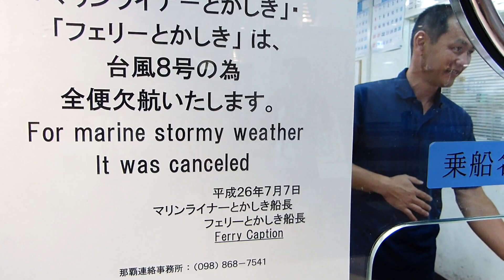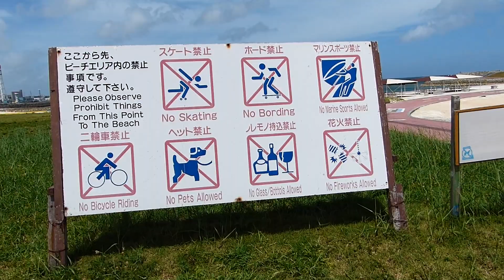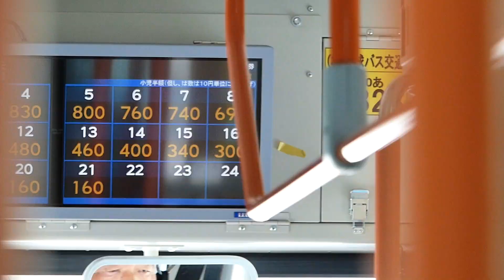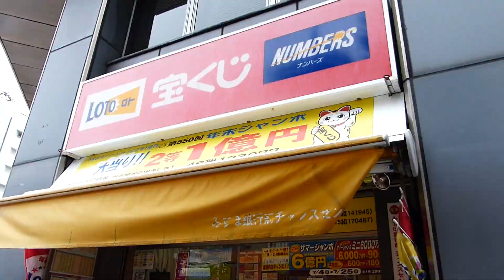El Tifón se acerca | DPX JAPÓN #5 | Viaje a Japón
↓↓↓↓↓Sigue leyendo aquí abajo↓↓↓↓↓

7 de julio de 2014
Hoy volvemos al puerto de Naha para intentar viajar a la isla de Tokashiki, pero la cercanía del Tifón Neoguri cambia nuestros planes y descubrimos otra playa cercana a la ciudad.  Descubriremos cómo los operarios de Naha se preparan la isla para la inminente llegada del tifón.

En nuestra aventura gastronómica probaremos el auténtico Okonomiyaki, un plato típico de Hiroshima.

Cámara utilizada Lumix FZ200, GoPro 3+, iPad3 y LG G2 (teléfono)

Música CC YouTube